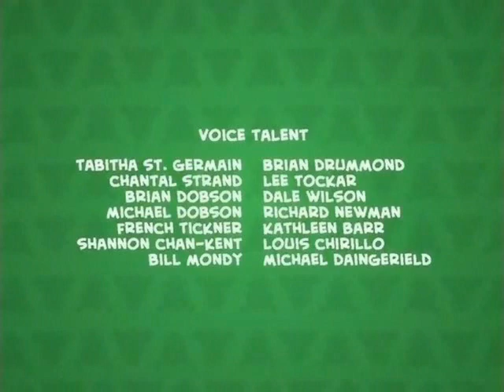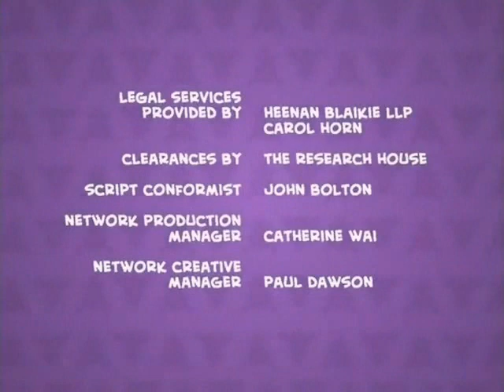Pucca Funny Love Season 1-Ep7-Pt1-The Sooga Showdown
♥Pucca Funny Love Season 1
♥Episode 7 of 26
♥Part 1
♥Title : The Sooga Showdown

Pucca Theme Song Lyrics:
Pucca loves Garuuuu
He's a pretty boyy~
Ninjas eat noodles
Kissy chase, Kissy face
Wham Bam Bam!

PU! pu pu pu pu
Pu! pu pu pu pucca Funny Love Pu Pu!

PPPucca loves Garuuuu

Wham Bam Bam!

Hope all the Pucca Lovers out there will enjoy the videos I uploaded!

Keep yourself updated with the latest Pucca Funny Love TV Episodes! ^^